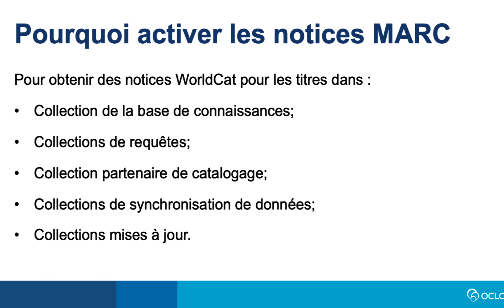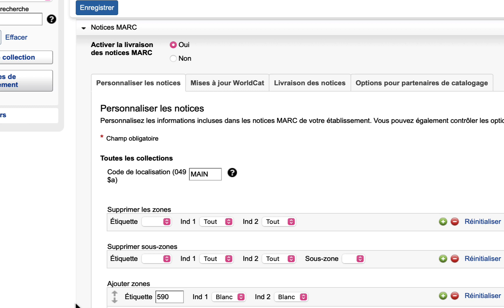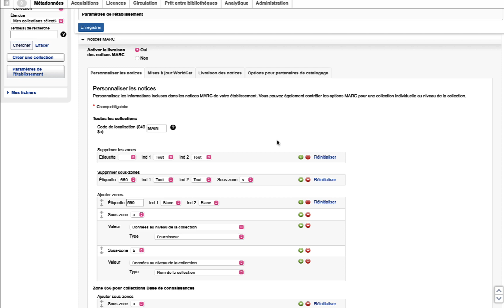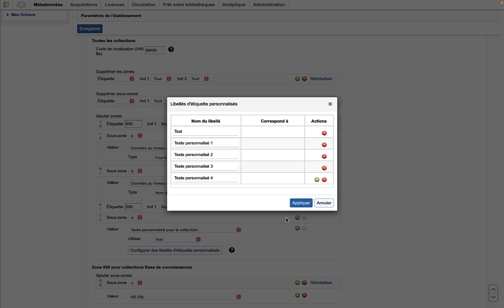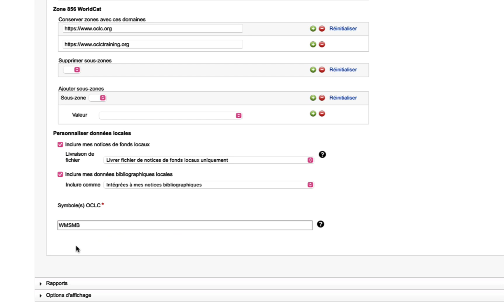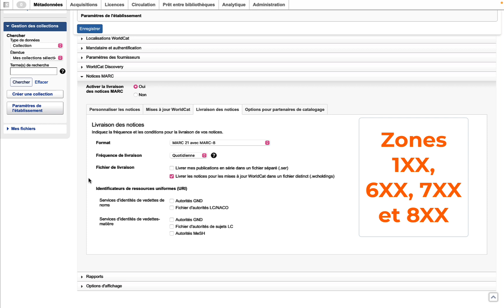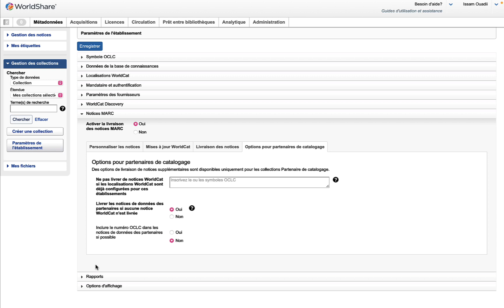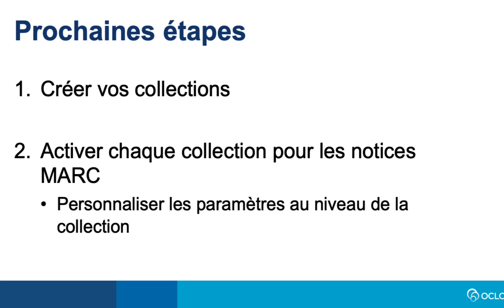Notices MARC pour toutes les collections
Dans cette vidéo vous verrez comment activer et configurer le profil des notices MARC pour l'ensemble des collections dans Gestion des collections de WorldShare.